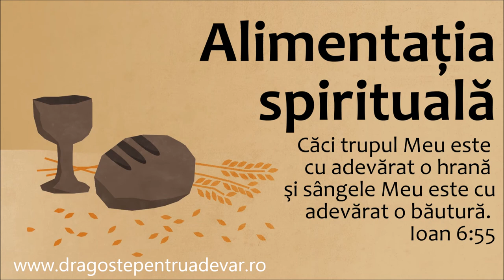Iosif Anca - Alimentația spirituală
Biserica Penticostală Betel Arad | 2 iulie 2017